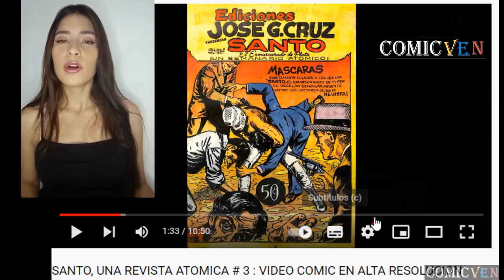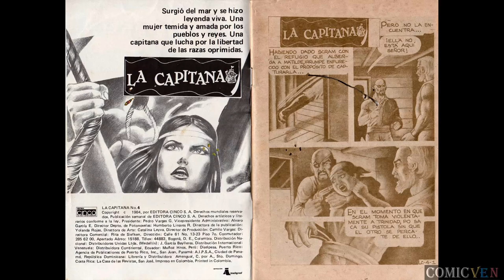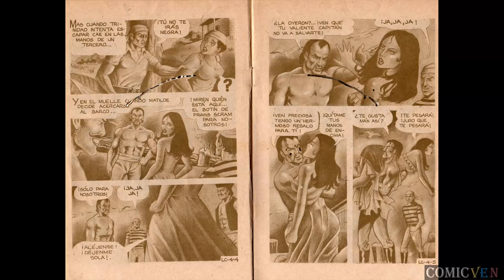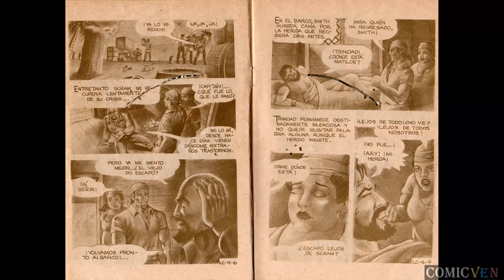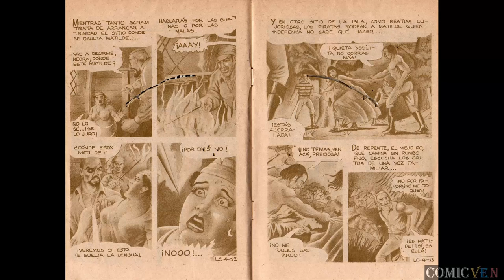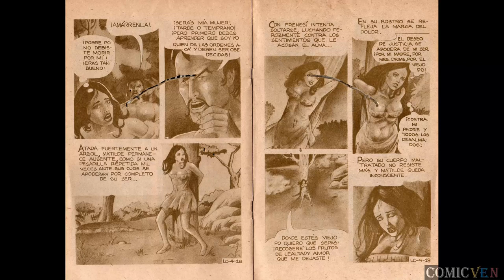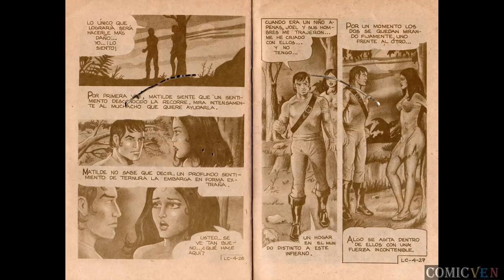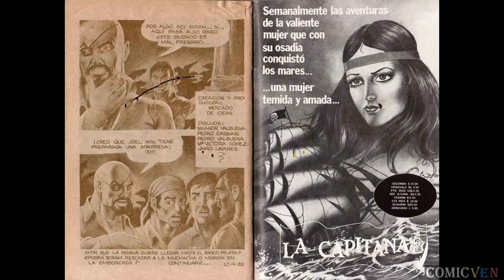LA CAPITANA # 4 VIDEOCOMIC EN ALTA DEFINICION